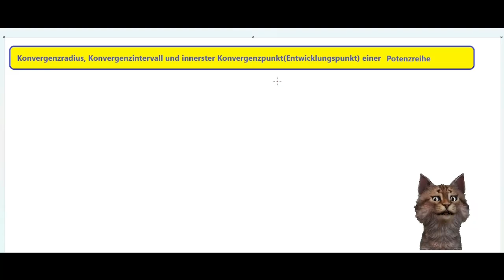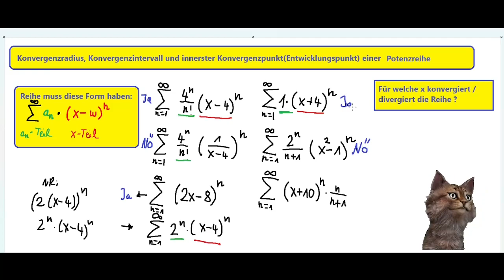Konvergenzradius und Konvergenzintervall von Potenzreihen bestimmen an Beispielen erklärt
Mathematik Meisterklasse – Konvergenzradius und -intervall von Potenzreihen einfach erklärt anhand von Beispielen! 🧮🔄

Willkommen zurück auf MrMatheschmitt! 🚀 In diesem Video gehen wir in die Tiefe und erklären anschaulich, wie man den Konvergenzradius und das Konvergenzintervall von Potenzreihen bestimmt. Egal, ob du Schüler, Student oder Mathematik-Enthusiast bist – dieses Tutorial führt dich durch den Prozess mit klaren Beispielen, um die Konvergenz von Potenzreihen zu verstehen. 💡

📏 Inhalte des Videos:

1️⃣ Grundlagen der Konvergenz von Potenzreihen: Kurze Erklärung, warum die Konvergenz von Potenzreihen wichtig ist und welche Rolle der Konvergenzradius dabei spielt.

2️⃣ Formeln zur Bestimmung des Konvergenzradius: Wir stellen die entscheidenden Formeln vor und zeigen, wie der Konvergenzradius berechnet wird.

3️⃣ Anwendungsbeispiele: Gemeinsam gehen wir durch konkrete Beispiele, um den Konvergenzradius und das Konvergenzintervall zu bestimmen.

4️⃣ Praktische Tipps für die Anwendung: Tipps und Tricks, wie du die Konvergenz von Potenzreihen effektiv analysieren und verstehen kannst.

🧠 Warum ist die Konvergenz von Potenzreihen wichtig?

    Erfahre, wie dieses Konzept in der Funktionentheorie und angewandten Mathematik Anwendung findet.

    Teile deine Gedanken und Fragen in den Kommentaren, um die Diskussion zu bereichern und die mathematische Gemeinschaft zu stärken.